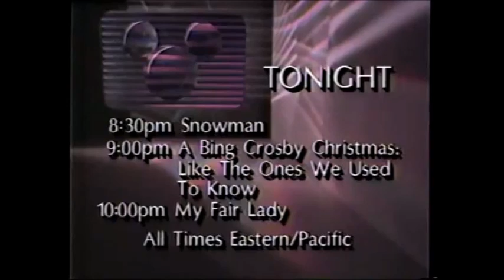Cartoon Channels Next on Bumpers 2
Part 2 of more next one classic bumpers from cartoon channels like nickelodeon, usa cartoon express, cartoon network and disney channel.